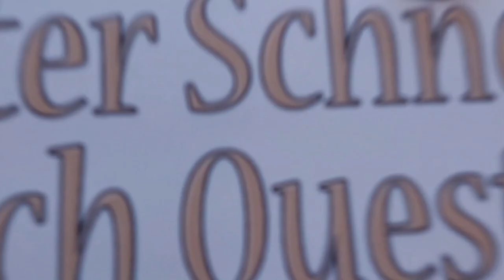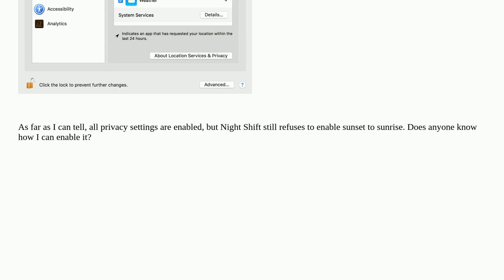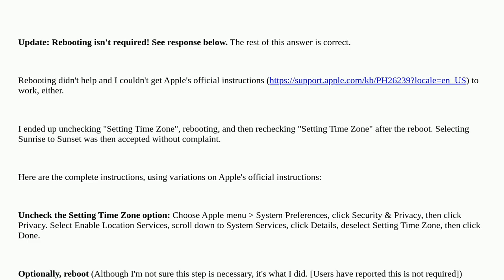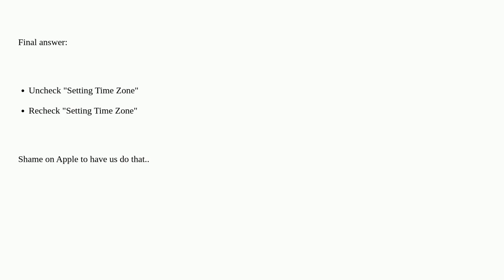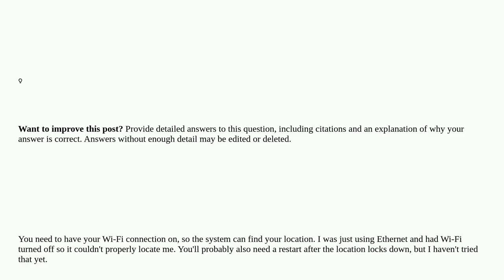Apple: What privacy setting must be enabled to use Night Shift's Sunset to Sunrise option?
What privacy setting must be enabled to use Night Shift's Sunset to Sunrise option?

A special thanks goes out to the community

  macos mac